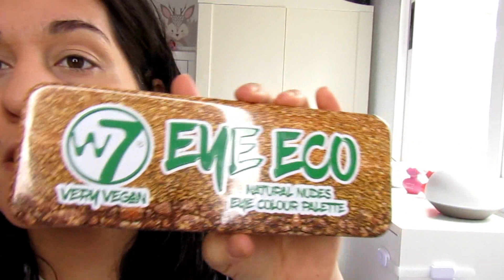OS ENSEÑO LA MOCHILA+CHIC Y ME MAQUILLO Y HABLAMOS🦠👑CORONAVIRUS👑🦠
-HOLA!NUEVO VIDEO DONDE OS ENSEÑO LA MOCHILA MAS CHIC DE JOSEKO Y HABLAMOS MIENTRAS ME MAQUILLO!
-ENLACES DE INTERES:
-Mochila vintage JOSEKO